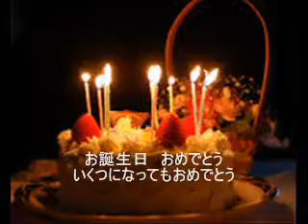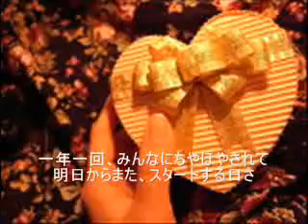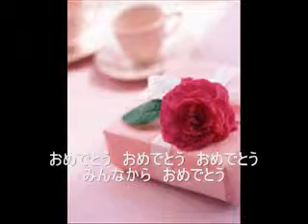リセット ー新たな明日のためにー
おとなになると、お誕生日も楽しいだけの日じゃないこともあります。でも、ここでリセットして、また、がんばろうっていう、応援歌です。